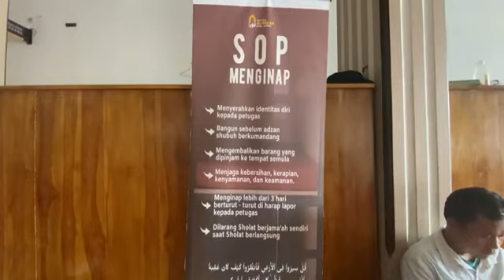Viral Masjid Al Falah Sragen Sediakan Penginapan Gratis Bak Hotel Kapsul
Masjid Al Falah buka 24 jam.